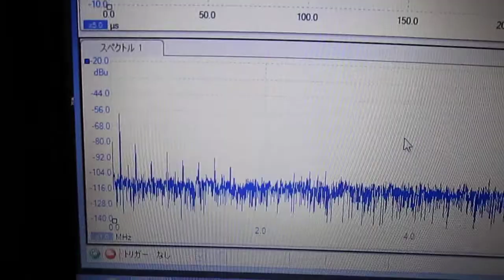超音波の非線形現象 Ultrasonic experiment